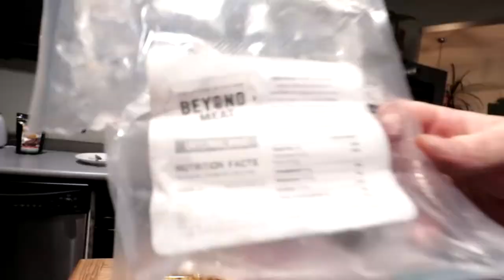my brother is ashamed of me...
VLOG #330 - Trying to make music until Zen ruins everything and my brother is ashamed of me...